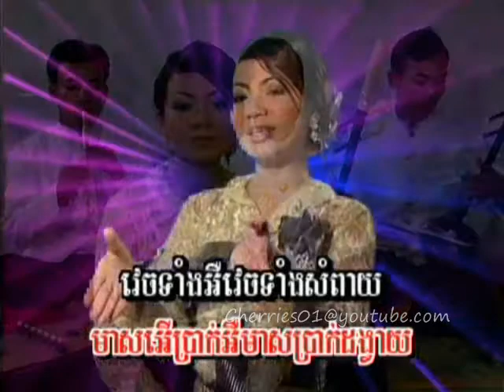Tormeas DVD 23-07 - Touch Sreynich - Sampov Thoy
khmer wedding